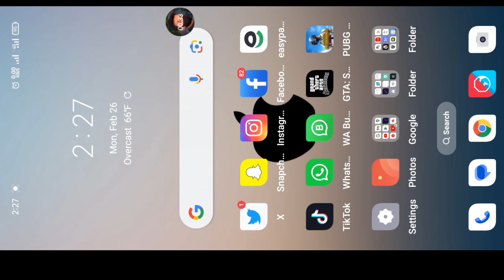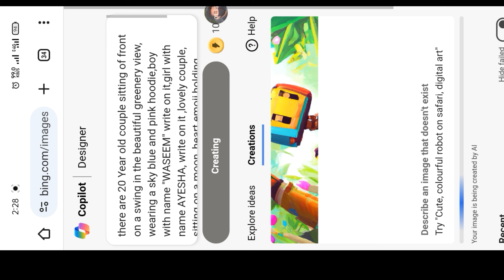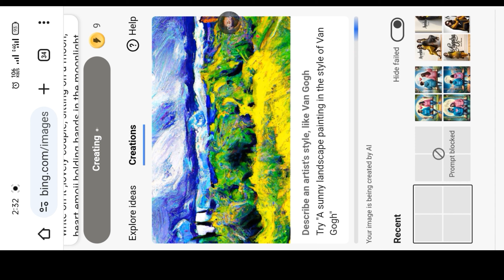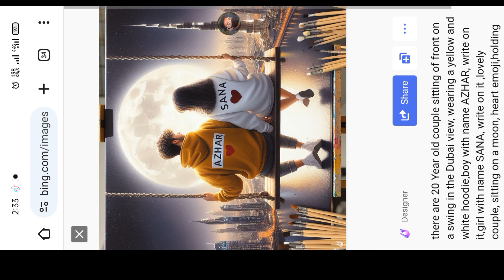TikTok Viral 3D Name Couple Images | Trending viral photo editing | bing image creator tutorial ai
PROMPT 👇

1 :-

there are 20 Year old couple sitting of front on a swing in the beautiful greenery view, wearing a sky blue and pink hoodie,boy with name "WASEEM" write on it,girl with name AYESHA, write on it ,lovely couple, sitting on a moon, heart emoji,holding hands in the moonlight realistic art painting detail photo

2 :-

there are 20 Year old couple sitting of front on a swing in the Dubai view, wearing a yellow and white hoodie,boy with name WASEEM, write on it,girl with name AYESHA, write on it ,lovely couple, sitting on a moon, heart emoji,holding hands in the moonlight realistic art painting detail photo

Because
1

4000 Hours Watching videos Times